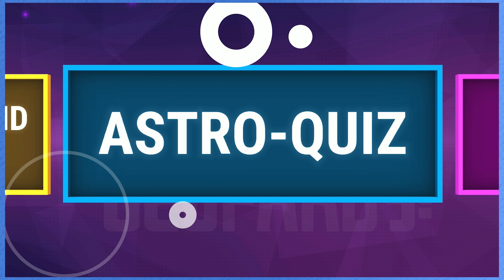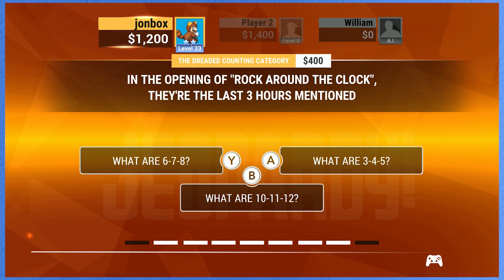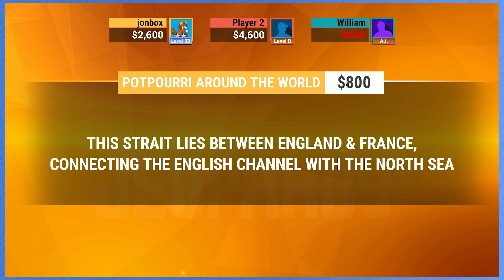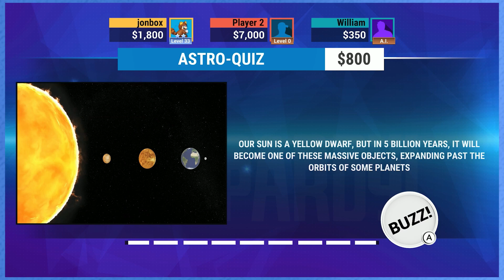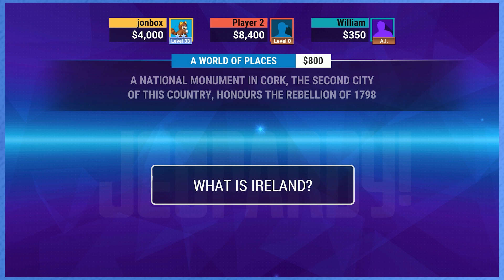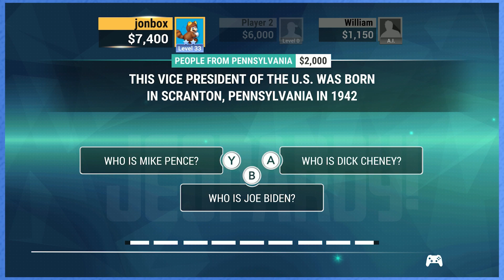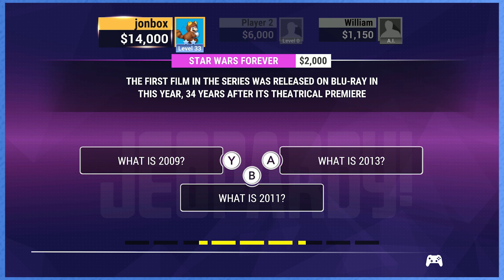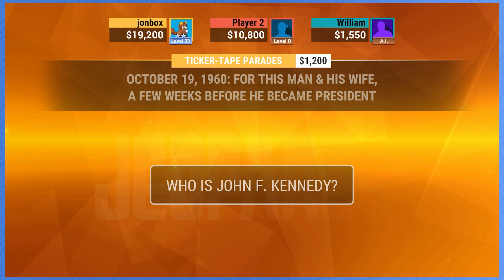Jon’s Reflexes are Too Fast | Jeopardy!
Will Jon's reflexes help him win in Jeopardy?

Let's play Jeopardy! with Jon (@itsjonbox) and Rose (@rogue9rosie) on the Nintendo Switch!

Wanna go that extra mile?

Live on YouTube and Twitch every Wednesday @ 6pm CST!